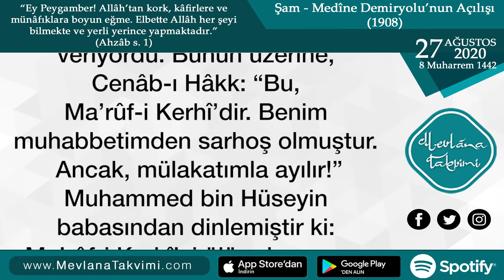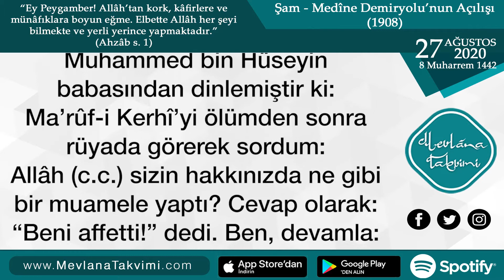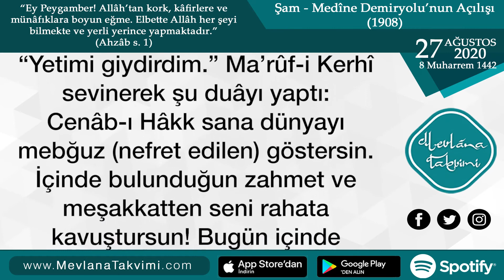Ma'ruf-i Kerhi (k.s.) Hazretleri | 27 Ağustos 2020 Mevlana Takvimi